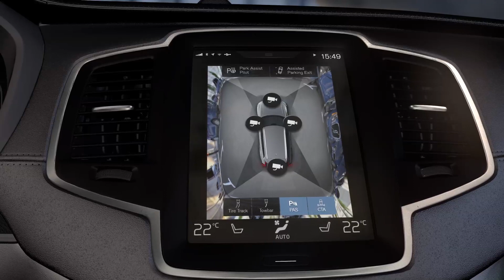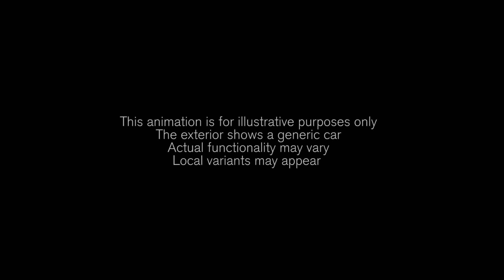Volvo XC90 2015 360˚ Surround view